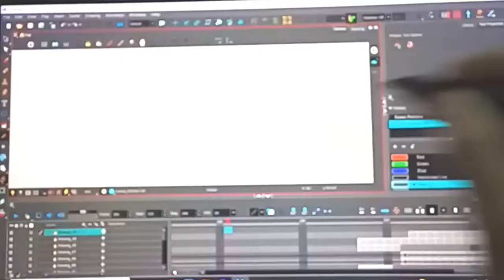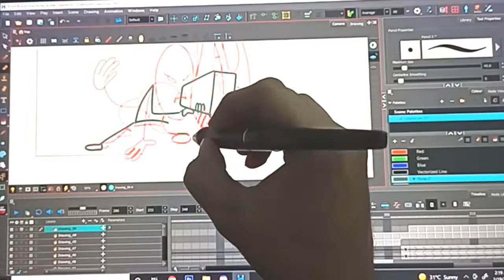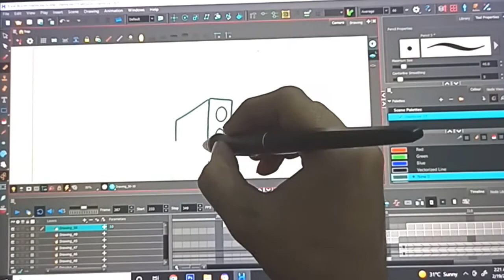Animation time-laps on Huion kamvas pro 16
animating in toon boom harmony